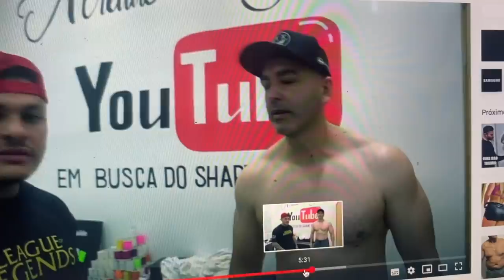ELE É PRO E NÃO TEM PATROCINIO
TOGURO

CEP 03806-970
SÃO PAULO